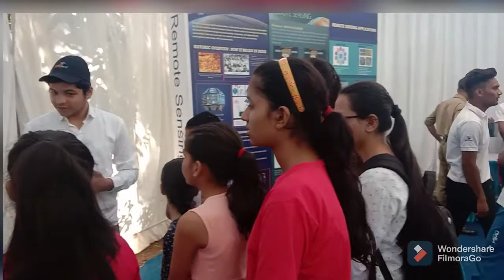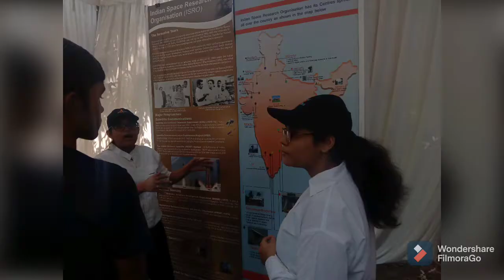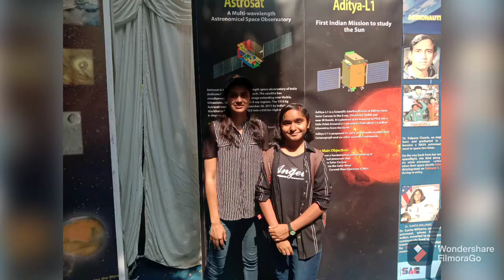इसरो साइंस एग्जिबिशन : इन बच्चों का अनुभव कैसा रहा...???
दोस्तो,
पिछले दिनों ग्वालियर के एम आई टी एस कॉलेज में इसरो की तरफ से साइंस एग्जिबिशन का आयोजन किया गया ।हमारे संस्थान की ओर से कुछ बच्चे वहां घूमने के लिए गए थे ।उनका यह अनुभव बहुत ही यादगार रहा और उन्हें वहां से बहुत कुछ सीखने के लिए मिला।
अगर आपको यह वीडियो पसंद आया हो, तो इसे एक लाइक जरुर दीजिएगा और अगर कोई कमी दिखी हो ,तो भी हमें जरूर बताइएगा ।आपका एक लाइक हमारा उत्साह बनाएगा और आपकी आलोचना हमें सुधार का मौका देगी ।आप हमारे साथ इसी तरह बने रहेंगे हमें यह विश्वास है।
धन्यवाद